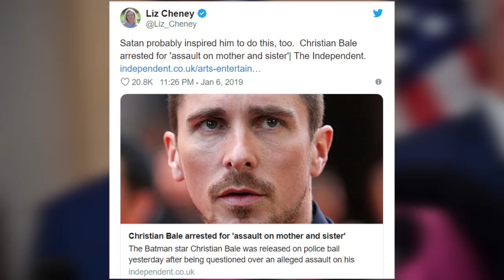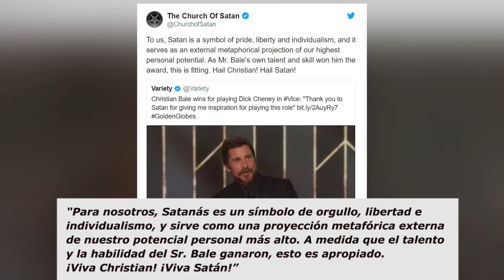Actor de Batman da gracias a Satanás tras Recibir Premio. Christian Bale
En este video presentamos las recientes declaraciones del actor Christian Bale, tras recibir el premio como Mejor actor en los Globos de Oro 2019, y su peculiar agradecimiento a Satanás.

En los últimos días, ha causado asombro el discurso dado por el famoso actor de Hollywood Christian Bale, en la ceremonia de premiación de los premios Globos de Oro  2019.

Y es que al momento de recibir el premio en la categoría de Mejor actor en una película, musical o comedia, dio gracias a Satanás por darle inspiración para retratar al ex vicepresidente Dick Cheney.